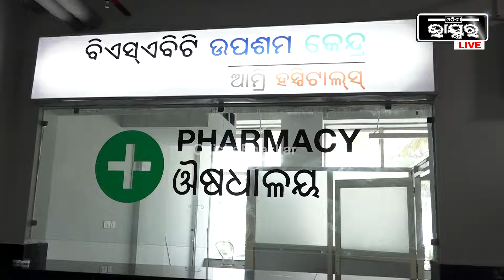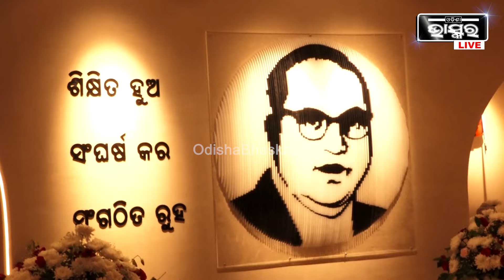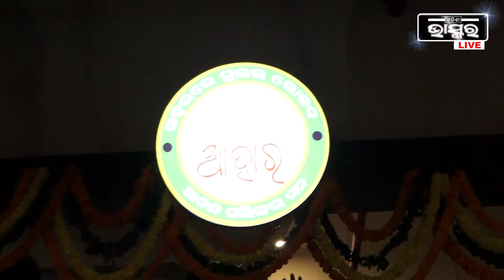ନୂଆ ନାଁ ପାଇଲା ବରମୁଣ୍ଡା ବସଷ୍ଟାଣ୍ଡ, ଯାତ୍ରୀ ମାନଙ୍କ ପାଇଁ ରହିଛି ସବୁ ପ୍ରକାର ସୁବିଧା ସୁଯଗ I